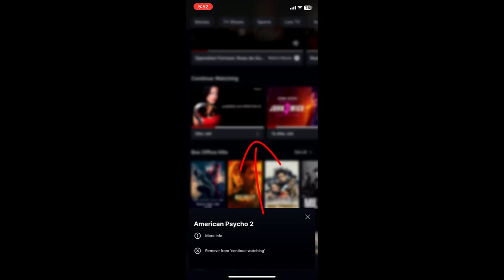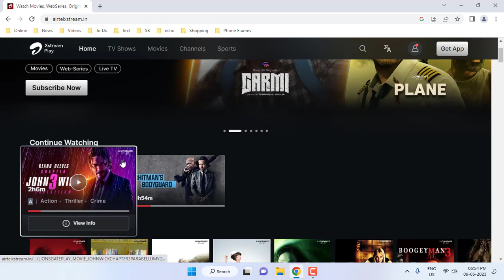How to Remove Continue Watching List in Airtel Xstream in Phone & PC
Remove Continue Watching List in Airtel Xstream in Phone & PC